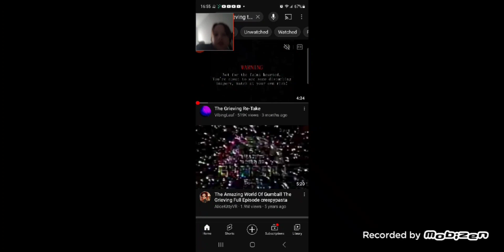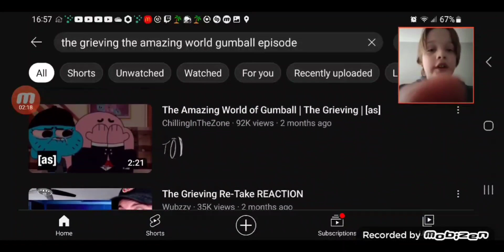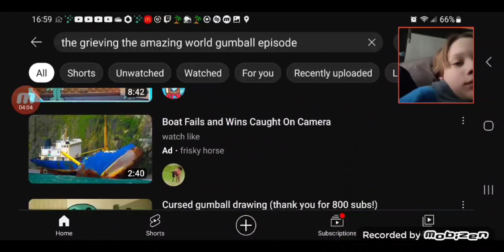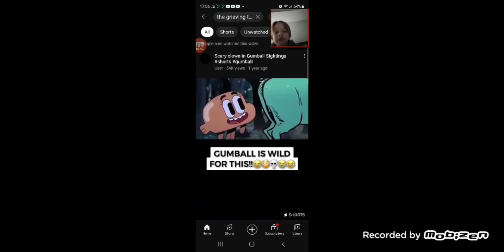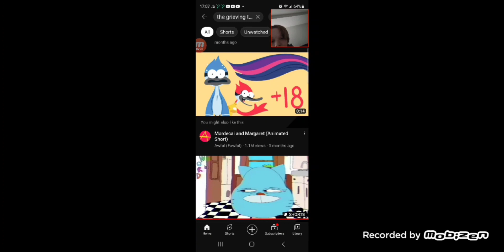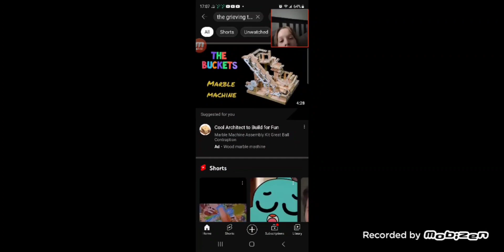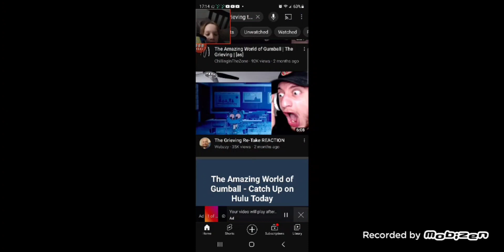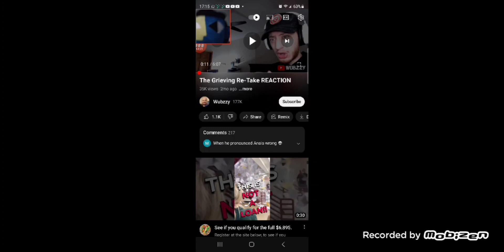Reacting to the Grieving with my Ena plushie! (TAWOG)